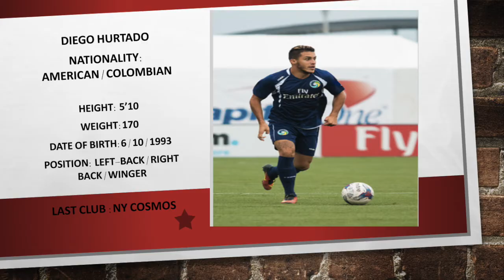Diego Hurtado NY Cosmos